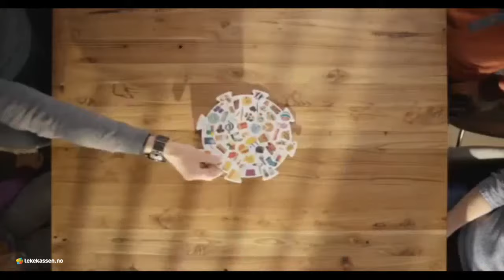Villkatten familiespill - timevis med morro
Et morsomt og enkelt spill for hele familien. Hvem finner bildet på spillbrettet først? Trekk bildekort, vend kortet og finn tilsvarende på spillbrettet. Villkatten utfordrer synet, øye-håndkoordinasjon og refleksene hos både barn og voksne. Den som samler fleste kort vinner spillet!